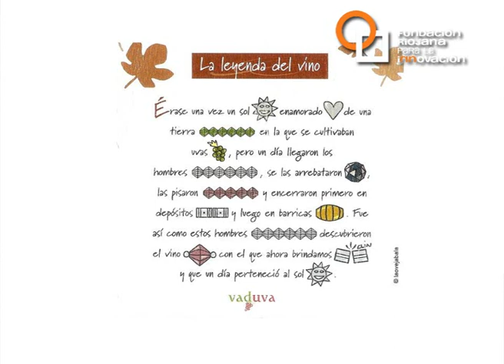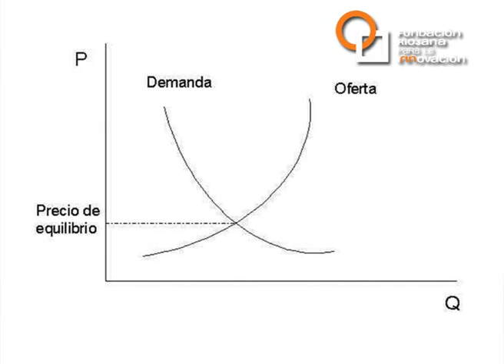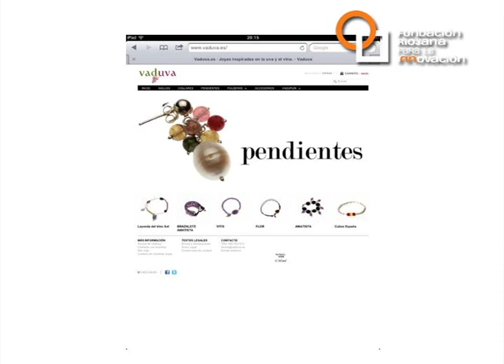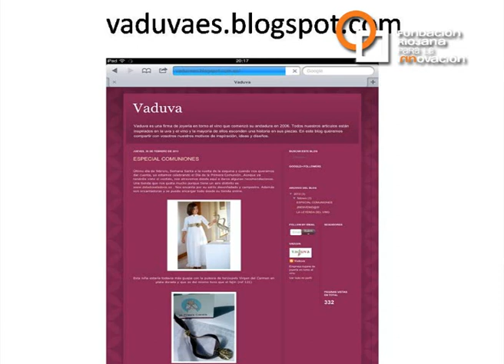Susana González y Helena Sánchez-Monge | PechaKucha Night Logroño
Profesión Helena: Licenciada en cc de la información, rama periodismo
Profesión Susana: Licenciada cc económicas y empresariales
Título: La creatividad, la mejor defensa de una empresa
Breve descripción ponencia: "Vaduva" es una empresa pionera en nuestro país de joyería en torno al vino que comienza a partir de una pulsera y poco a poco se va afianzando como marca. Hoy en día distribuye además otro tipo de artículos de vanguardia acorde a los nuevos tiempos.

10ª Edición PechaKucha Night en Logroño, 7 marzo 2013.
Espacio Lagares.